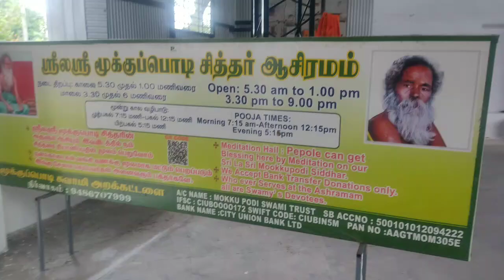மூக்கு பொடி சித்தர் ஜீவ சமாதி